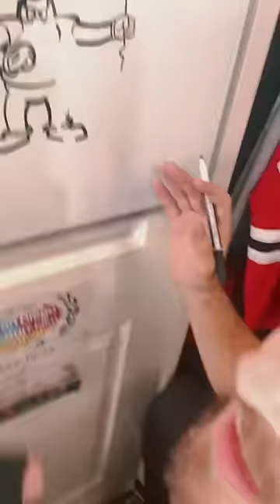Whiteboard Drawing - Episode 7 -